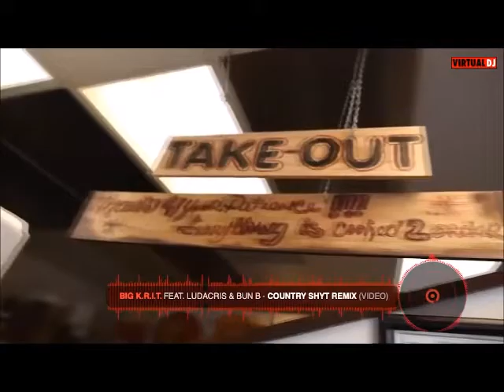Big K.R.I.T ft Ludacris & Bun B Country Shyt (Remix) Music Video Chopped & Screwed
Big K.R.I.T ft Ludacris & Bun B Country Shyt (Remix) Standard Quality Video